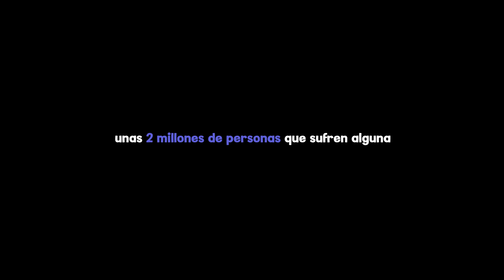Día Mundial de la Fibrosis Quística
RarasPeroNoInvisibles | Conoce el testimonio de Johnny, paciente diagnosticado con fibrosis quística.